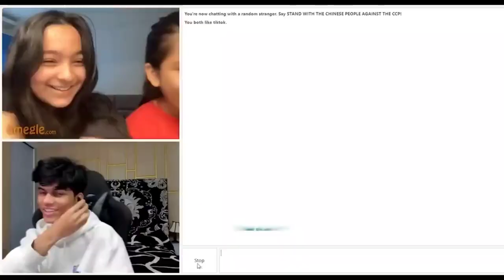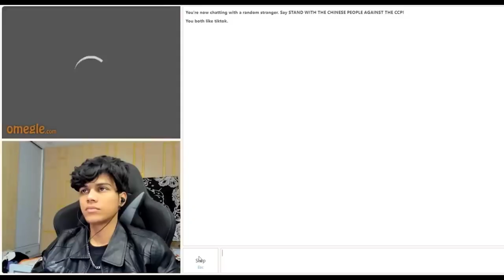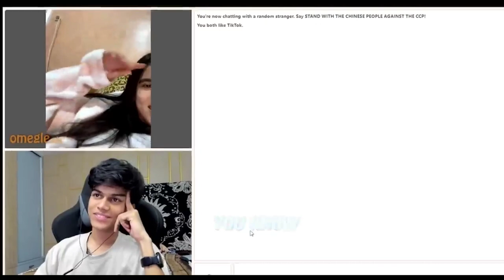Omegle Ki Girls Bahut jyada Hansti Hai😁 Girls Reactions Omegle